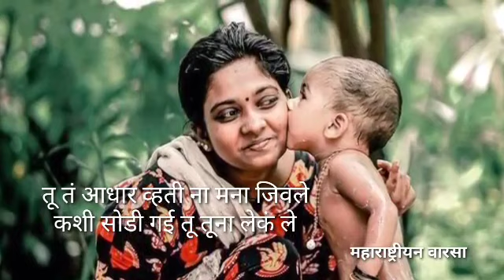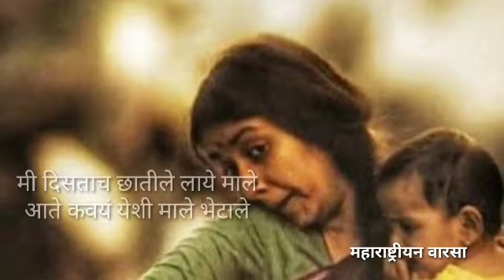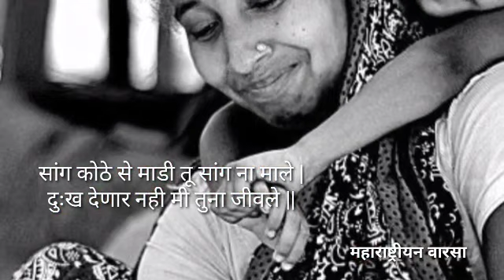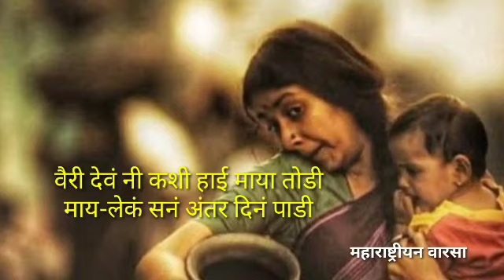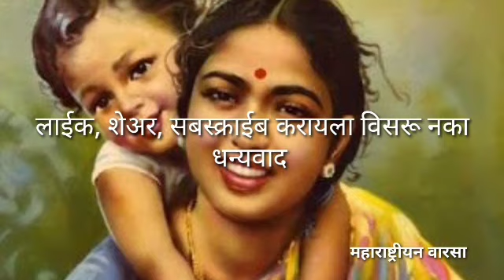अहिराणीगाणे माय मनी माय | माय-लेकीची ओवी | अहिराणी गाणे jatyavarilgani | ahirani geet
मायेनं भरलेला कळस म्हणजे आई.
मायेनं विसावा देणारी सावली म्हणजे आई...